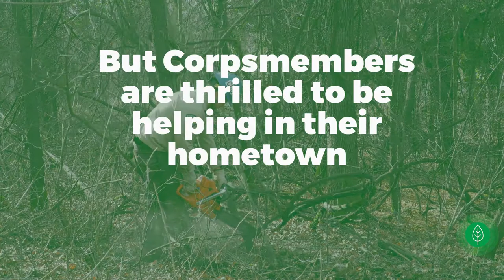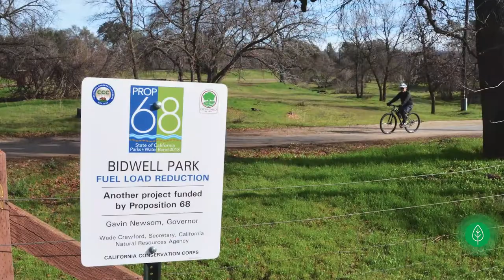Chico Bidwell Park Project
Helping make a difference on the bike paths and trails they’ve grown up on means a lot to these CCCChico Center Corpsmembers. Chico Crew 26 is helping improve the safety and health of Bidwell Park. They’re removing overgrown invasive plants and reducing the fire threat in the process. Corpsmembers and park neighbors alike are excited about the positive impact in their community.